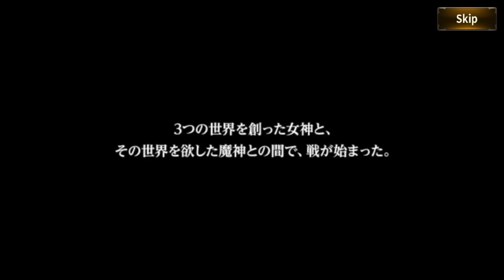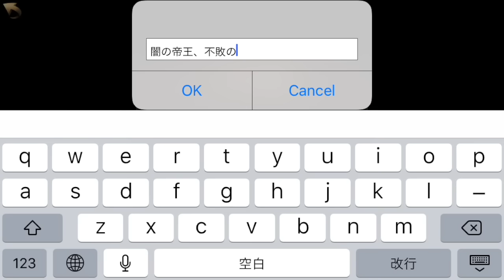【HIT】話題のアプリHITをやってみた。すげー面白そうでエッグトマトが弾けそうになったwwww【闇の帝王、不敗の猛者】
超オススメの動画はこちら↓

【シャドウバース】史上最速！骸の王で３ターンキル。異常な強さのデッキを使ってみた【闇の帝王、不敗の猛者】

【シャドウバース】新レジェンドのサハクィエルが恐ろしい能力でヤバすぎる。バハムート降臨！新カード8枚を紹介&考察。第３弾カードパック、Rise of Bahamut【闇の帝王、不敗の猛者】

【シャドウバース】勝率97.3％！？ケリドウェンで骸の王を瞬間蘇生！このデッキを使えば連勝間違いなし！！【闇の帝王、不敗の猛者】

【シャドウバース】究極に恐ろしいネクロデッキが完成した。１枚のカードで大逆転！【闇の帝王、不敗の猛者】

【シャドウバース】サタンを超える無敵カード、フラム＝グラス。最強すぎてヤバイww【闇の帝王、不敗の猛者】

【シャドウバース】超越よりも強い！？無敵ウィッチが最強デッキに匹敵しててワロタw w w w【闇の帝王、不敗の猛者】

【シャドウバース】潜伏で毎ターン回復！永久回復ロイヤルが無敵すぎてヤバい・・・【闇の帝王、不敗の猛者】

【シャドウバース】マジで異常な強さ！冥府ドラゴンがチート級に強いぞ。ただ、大きな欠点が...【闇の帝王、不敗の猛者】

【シャドウバース】高スタッツだけを詰め込んだ、高火力ヴァンパイアで無双してみたww【闇の帝王、不敗の猛者】

【シャドウバース】最新のフェイスドラゴンが鬼強すぎるww【闇の帝王、不敗の猛者】

【シャドウバース】最強でワロタw w w w庭園バハムートが恐ろしいデッキすぎるぞ【闇の帝王、不敗の猛者】

【シャドウバース】ドロシーウィッチは史上最強！テンポウィッチが完全にぶっ壊れwwww【闇の帝王、不敗の猛者】

【シャドウバース】偶像ビショップがチート性能でワロタ。強すぎるあまり油断した結果w w w w【闇の帝王、不敗の猛者】

【シャドウバース】最強か？アルベールロイヤルはガチで強い！プロ技を見せる【闇の帝王、不敗の猛者】

【シャドウバース】インペリアルドラグーンが桁違いに強い！ディスカードドラゴンが異常な強さww【闇の帝王、不敗の猛者】

【シャドウバース】１ターンで16ダメージ！白狼エルフが無敵すぎワロタw w w w【闇の帝王、不敗の猛者】

【シャドウバース】アグロヴァンパイアが超強化！女帝ヴァンパイアが破格の性能ww【闇の帝王、不敗の猛者】

【シャドウバース】サハクィエルロイヤル！？サハクィエルの使い道はコレだ【闇の帝王、不敗の猛者】

【シャドウバース】狂信の偶像を採用した「偶像ビショップ」が強い！？破壊神の恐ろしさを感じてしまう・・・【グリアの実況】

【シャドウバース】これは新環境最強か！？w新ミッドレンジロイヤルが強すぎる件、アルベール採用ロイヤル【グリアの実況】

【シャドウバース】新テンポウィッチが強すぎる！？wドロシーを採用した新しいウィッチ・マスター【グリアの実況】